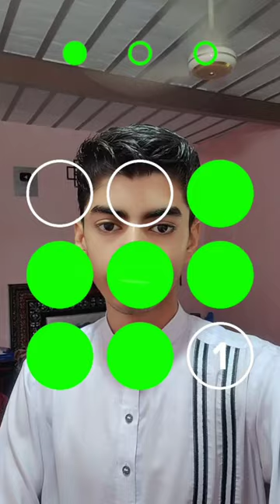Mujeeb Deaf! 😁👍 Exit Number Challenge that's impossible what 🤨🥱😂 | June 28, 2023